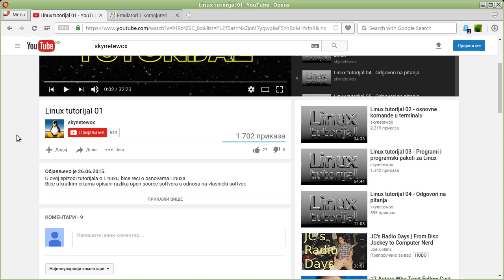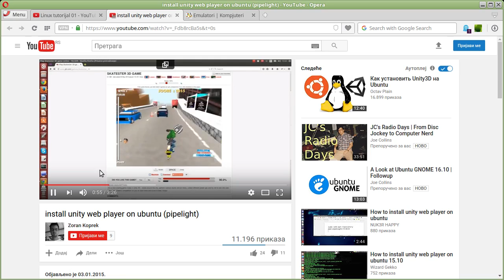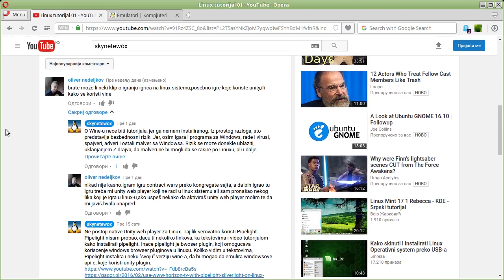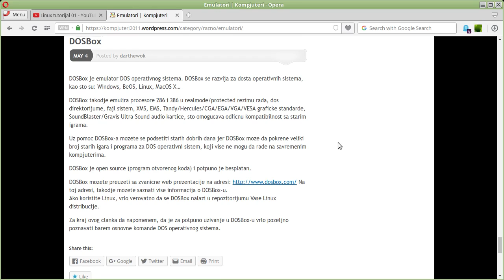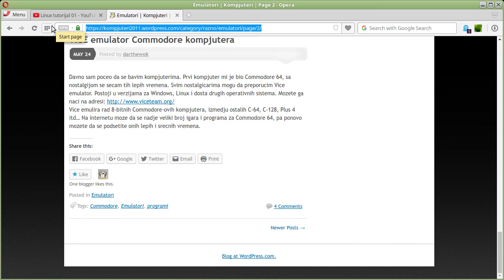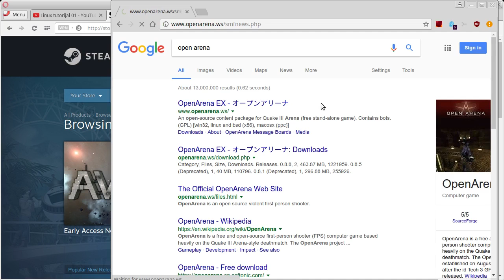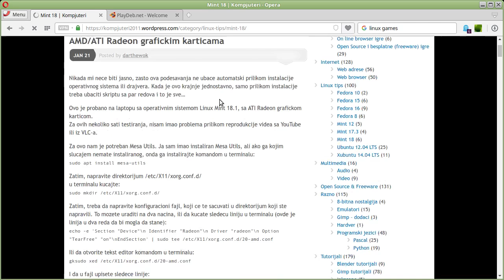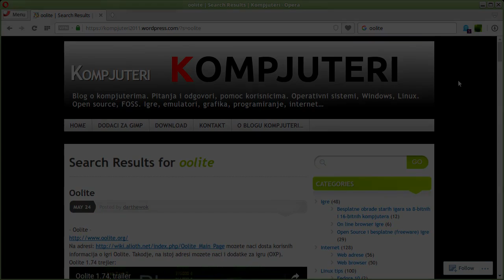Linux tutorijal 25 - Igranje u Linuxu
Video o igrama u Linuxu, nacinima igranja, web browser igrama, emulatorima i native igrama.